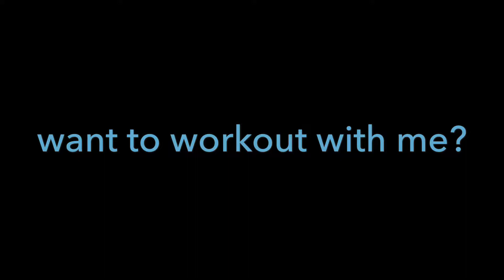A Glimpse of Today's Leg Day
Here's just a glimpse of today's leg day death, I mean workout ;)
First move: Bulgarian Squat Pyramid set 15, 12, 8 increasing weight each set.
Second move: Single leg dead lift + Side lunge. Same set progression.